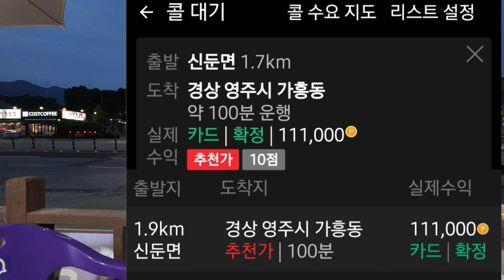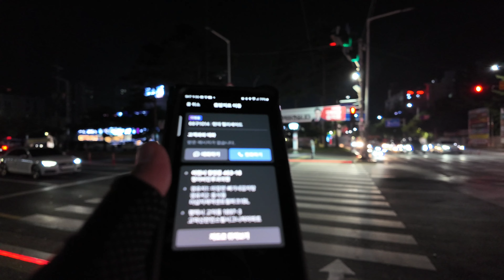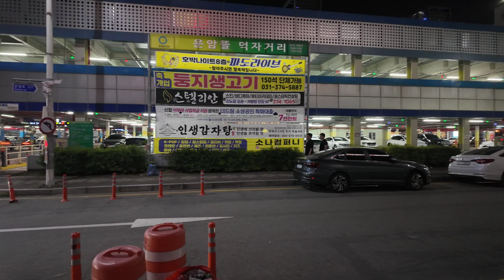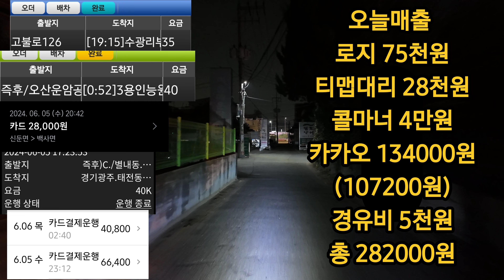너무 힘들게 하는 콜마너 주간 배차제한 때문에 매출이 하락하고 오지로만 가는..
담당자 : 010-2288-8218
신규이벤트 이번달 가입기사님 3만원 즉시 지원
상시이벤트

1. 프로그램

2. 보험료 : 월납보험료, 일납보험료, 건당보험료

3. 가입 가능연령

94년생 ~ 55년생의 운전면허 소지자 (건당 보험은 만 30세부터 가능합니다.)

4. 가입 준비서류 : 운전면허증

5. 상담시간